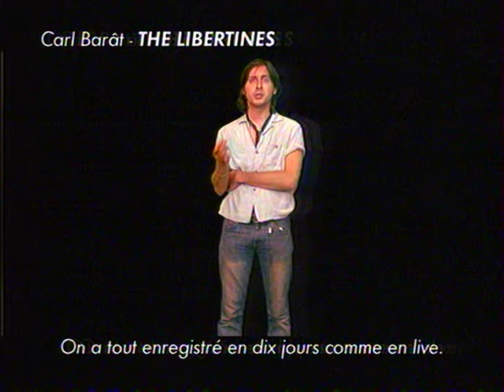The Libertines - Can't Stand Me Now - And Carl Barat's Interview